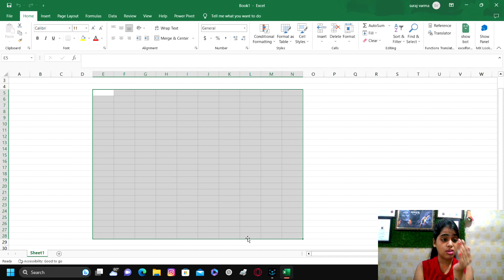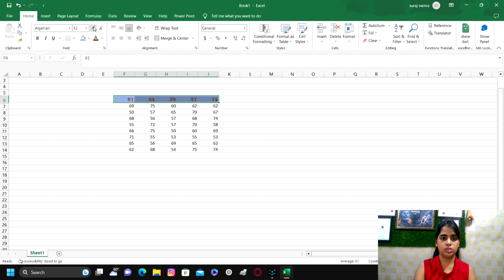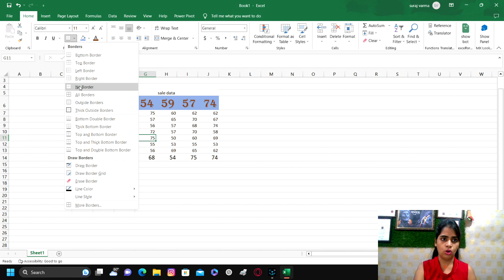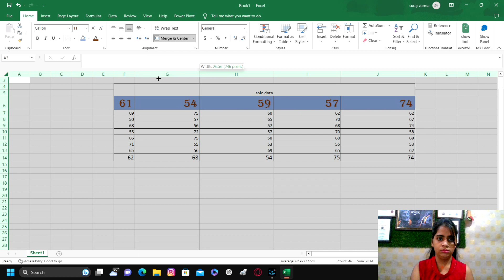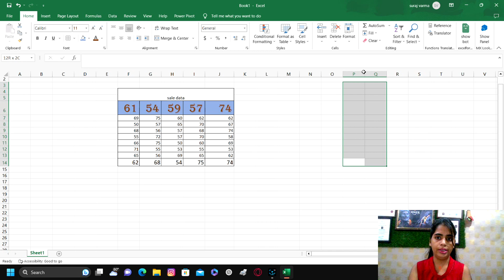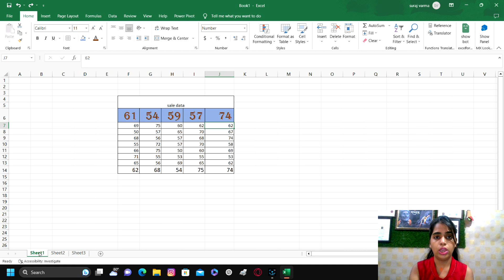Master Excel Basics: The Ultimate Introduction Part 1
Excel is a powerful spreadsheet program developed by Microsoft. It is widely used for various tasks, such as data analysis, calculations, and organization of information. Excel allows users to create and manipulate spreadsheets, which consist of rows, columns, and cells.

With Excel, you can perform mathematical operations, create formulas, and use functions to automate calculations. It offers a wide range of functions, including mathematical, statistical, logical, and text functions, to name a few.

Excel also provides features like formatting options, data validation, sorting, filtering, and pivot tables to enhance data presentation and analysis. It supports the creation of charts and graphs, making it easier to visualize data trends and patterns.

Furthermore, Excel enables collaboration and data sharing among users. It offers tools for data import and export, as well as compatibility with other software applications.

Overall, Excel is a versatile tool that is widely used in various industries and professions, including finance, accounting, project management, and data analysis, to name a few. It provides a user-friendly interface and a wide range of features to handle complex tasks efficiently.